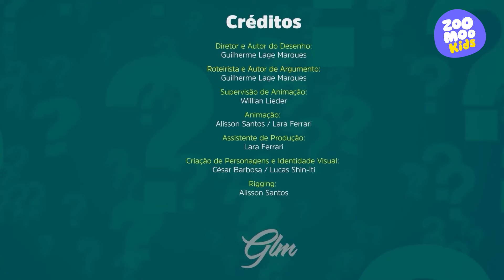Tina, Curiosa | Episódio 9 | ZooMoo Kids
Os episódios de TinaCuriosa são exibidos aqui, no ZooMooKids! ✨

📺 Onde assistir?
Está disponível na Claro (613 - HD e 113 - SD), SKY (52 - SD), Vivo (556 - HD), Oi TV (125 - HD), Sumicity TV (106 - HD), operadoras independentes e plataformas de streaming e TV ao vivo de todo o Brasil.